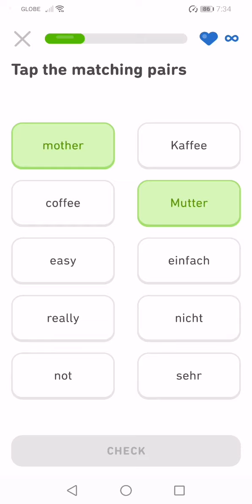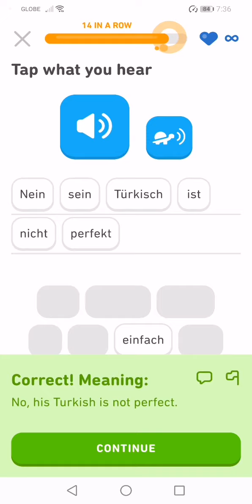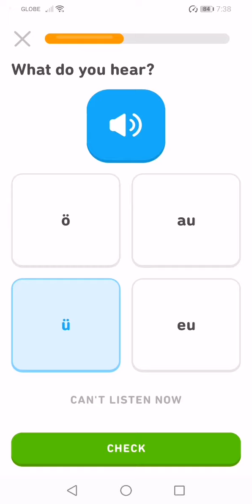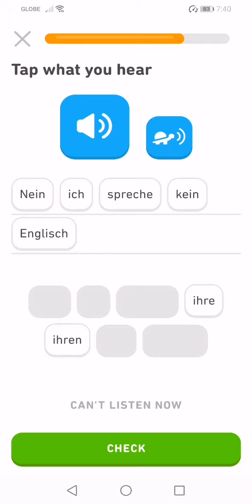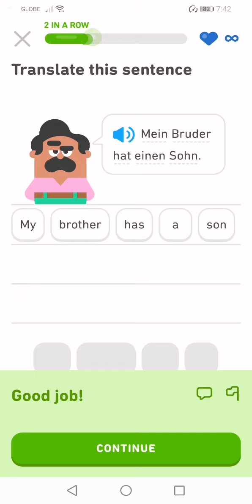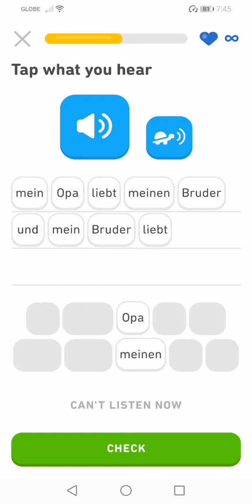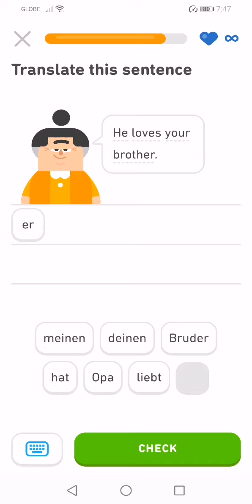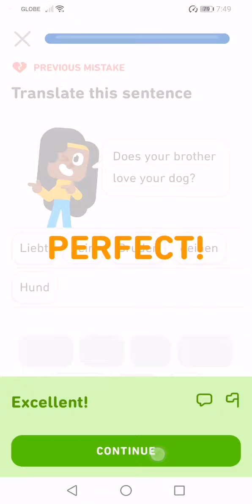Let's Learn German With Duolingo | Episode 164